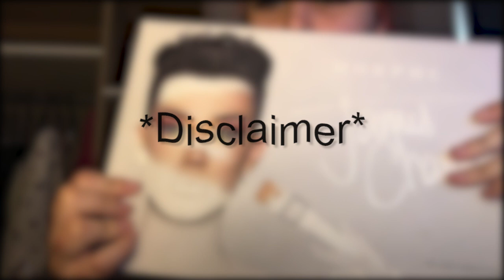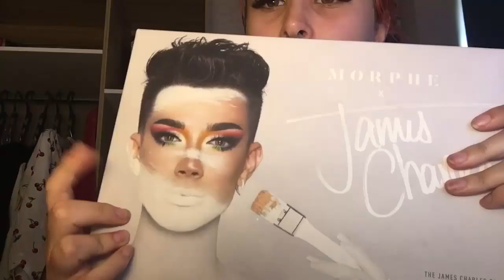James Charles is gross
Another day, another "Influencer" needs to go to prison
tell me what yall think in thee comments